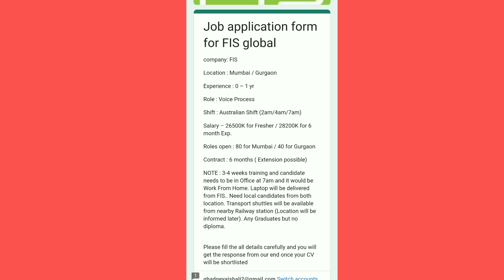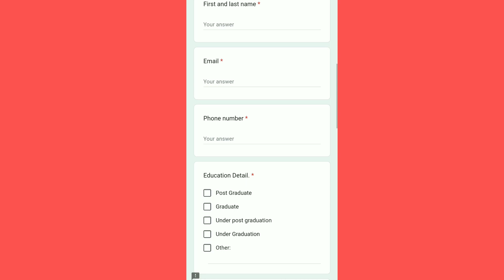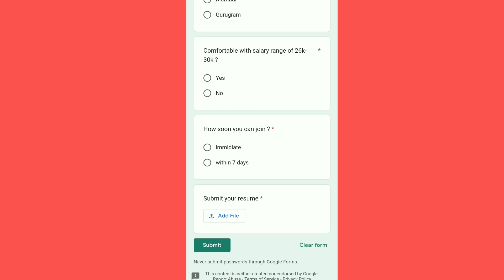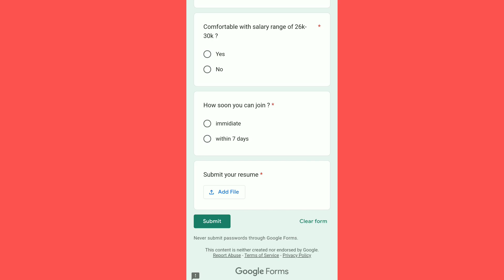वर्क फार्म होम जाॅब्स | Work From Home Jobs 2023 | Fresher Can Apply | 12th Pass | Urgent Hirring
नमस्कार मित्रांनो🙏.

your queries.,.
private jobs
Excellent work
Mannukitech
Akash soni
Iconik marathi
Work from home
Typing jobs
Excellent income
Data entry
Easy way to make money
Business opportunity
Government job
No investment
Free jobs
Free learning

धन्यवाद🙏.